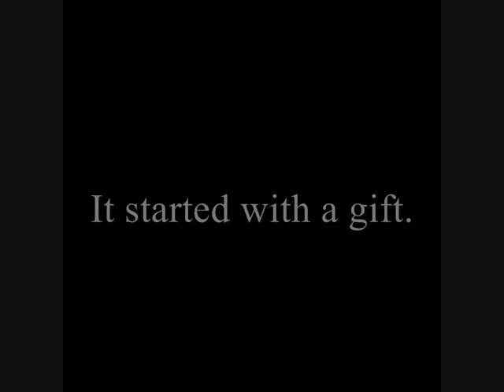Grace by T. Greenwood: Book Trailer